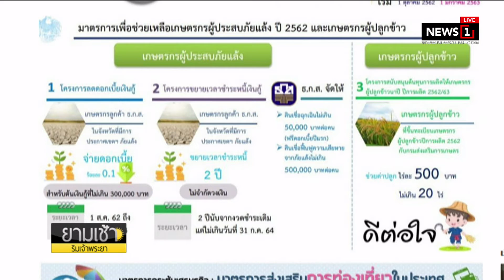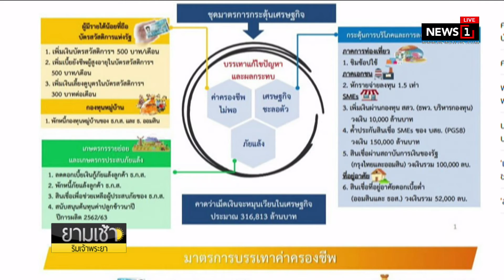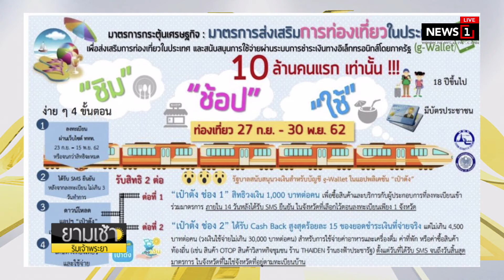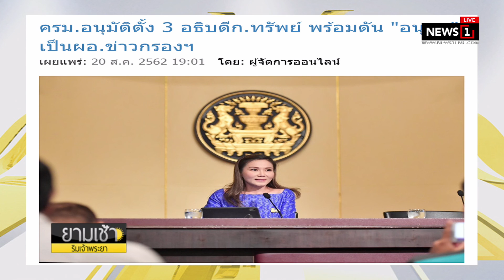คุก 6 เดือน ไม่รอลงอาญา “เปรมชัย” คดีครอบครองอาวุธปืน : ยามเช้าริมเจ้าพระยา (ช่วงที่2) 21/08/2019